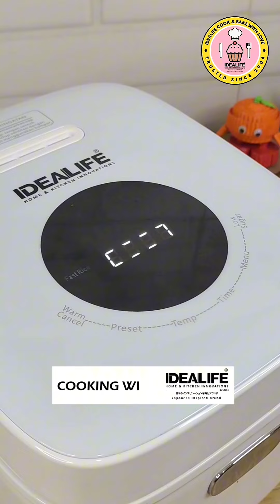RESEP KETAN KUAH KINCA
BAHAN:
1/2 liter Beras Ketan
500 ml Santan
Garam secukupnya

KUAH KINCA
150 gr Gula merah
2 sdm Gula pasir
300 ml Santan
Daun pandan
Garam secukupnya
1 sdm Maizena (larutkan)